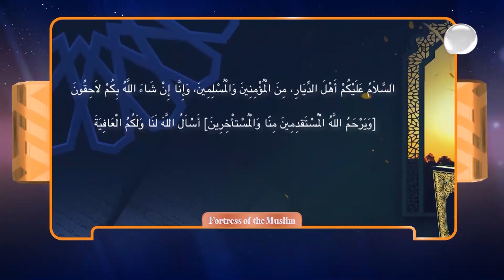what to say when visiting the graves Sheikh Assim Al Hakeem